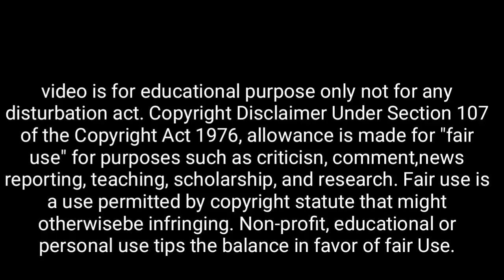কাল 15 Agust শ্রাবণের শেষ সোমবার শিবের পূজোয় ৩ টি ফুল অবশ্যই দিন | সকল মনবাসনা পূর্ণ হবেই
👉 শ্রাবণ মাসে ৪ টি লক্ষণ দেখলে মহাদেবের কৃপা লাভ করেছেন